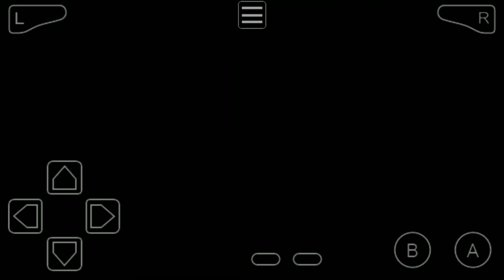Pokemon ash gary : bill's lighthouse